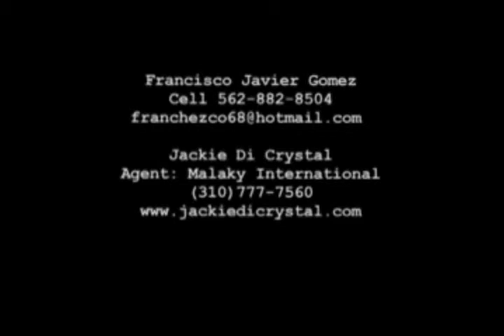Mulas Scene starring Jackie Di Crystal & Francisco J. Gomez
Pilar owns a small lawfirm and Alex has been working with her for a year. They've fallen for each other but neither wants to admit it. Her purpose in life is to defend Colombian Mulas who've been arrested but are innocent. Directed and edited by Jackie Di Crystal